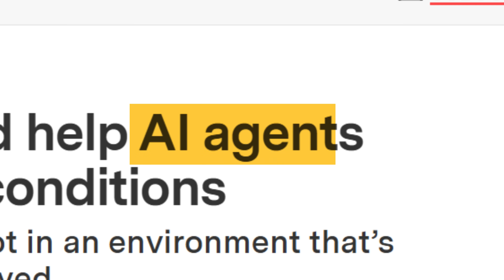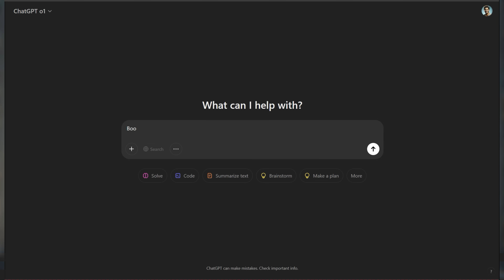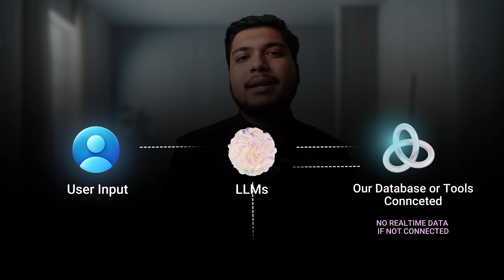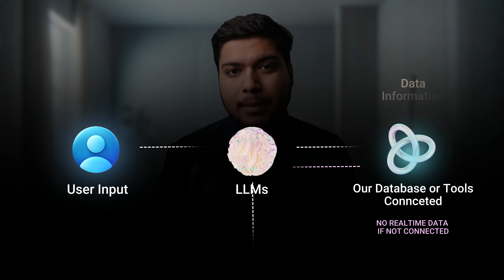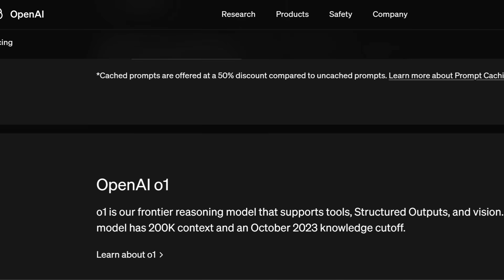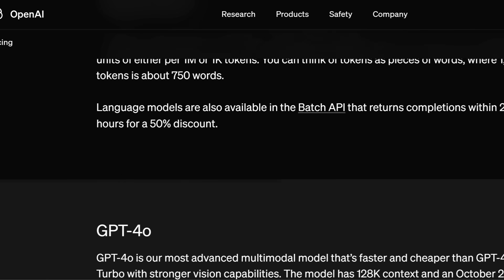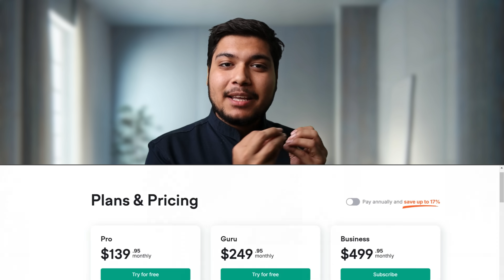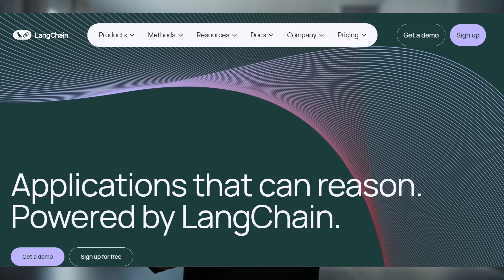Why Building an Ai Agent is a Nightmare For Middleclass Indian! (Explained)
Are you curious about how AI Agents function in the real world and what makes them so transformative? In this video, we’ll take you on a deep dive into the reality behind AI Agents, exploring their core principles, real-life applications, and the groundbreaking technology that powers them.

Learn how artificial intelligence leverages machine learning, deep learning, and natural language processing (NLP) to enable AI Agents to understand, reason, and make autonomous decisions. We’ll also break down the difference between simple bots and advanced intelligent agents, showing how these systems are shaping innovations across industries—from healthcare and finance to e-commerce and beyond.

Gain insights into the potential and limitations of AI-driven automation, discover emerging trends like reinforcement learning and edge computing, and understand how data-driven insights are fueling smarter, faster decision-making. Whether you’re a tech enthusiast, a student, or a professional curious about the future of digital transformation, this video has you covered. Join us to uncover the reality of AI Agents and how they’re set to revolutionize the way we work, live, and interact with technology.

Chapters:
0:00 Taking Retirement in 20s
1:03 Ai Agents Not a Ai Tool it is a Dog!
4:58 Most Important Thing to Build Ai Agents
7:18 Reality About Ai Agents no one Tell you!

1. For SEO I Choose Tools:-
TubeBuddy 60% Used:-

Keep watching!